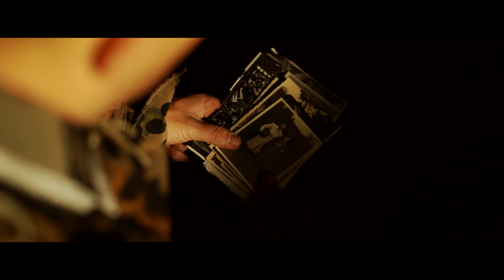PAST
Muzyka : Kurt Tomlinson - Post Apocalypse
Lektor : James Barrett